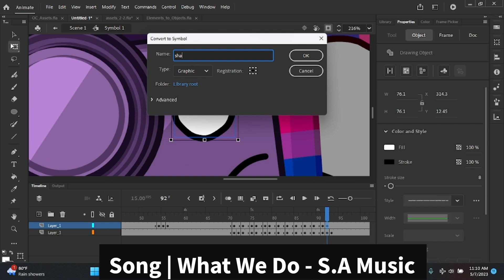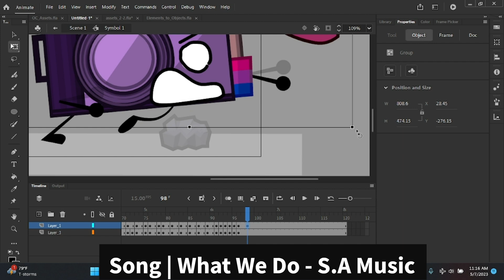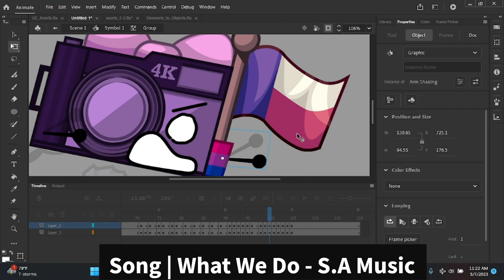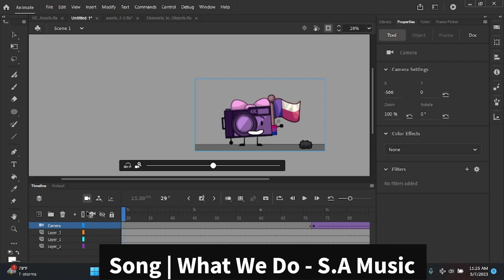Fourkay Tripping | Animation Process (some of it anyways)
sorry i haven't uploaded in a while :D school moment
I was busy doing this "bfdi is back" style animationa nd decided to record part of it because. content

elements to objects coming soon btw (and something else special too)

PROGRAM — Adobe Animate 2023
FPS — 15

Youtube — right here
TAGS